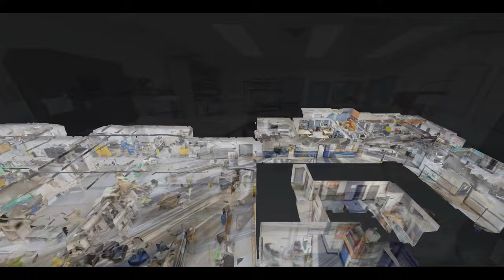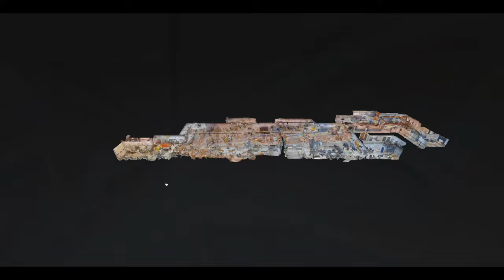NovaLabs Tour 2024-Q2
Nova Labs Makerspace tour highlights from Matterport 360 camera capture.